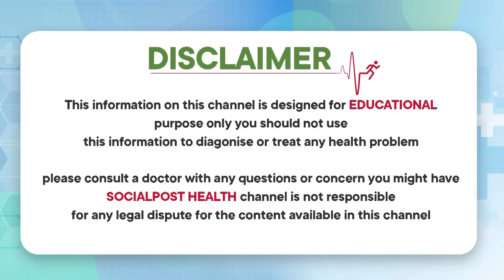Causes Of Knee Joint Pains | Knee Joint Pain Treatment in Telugu | Dr PS Sagar | Socialpost Health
Dear Friends,